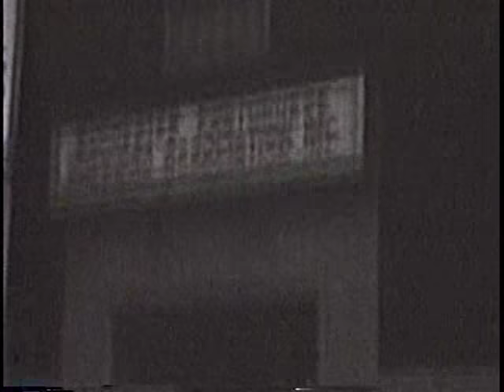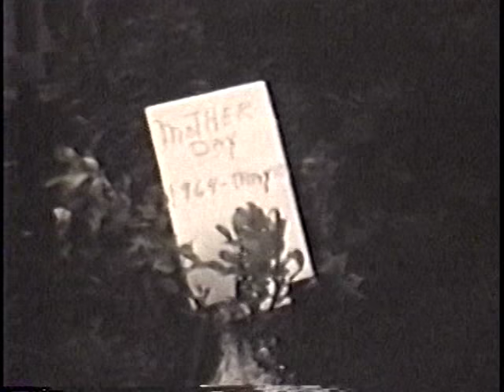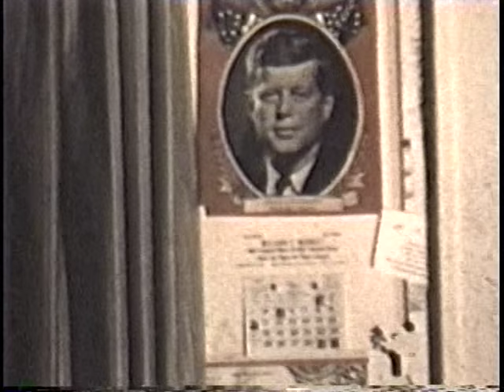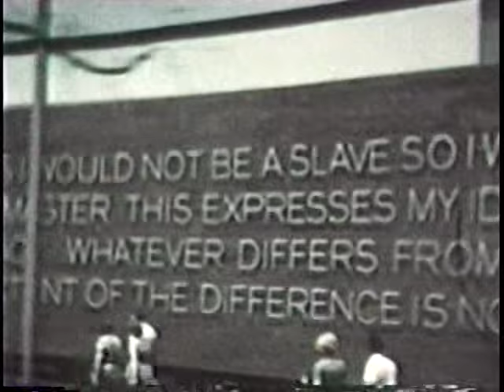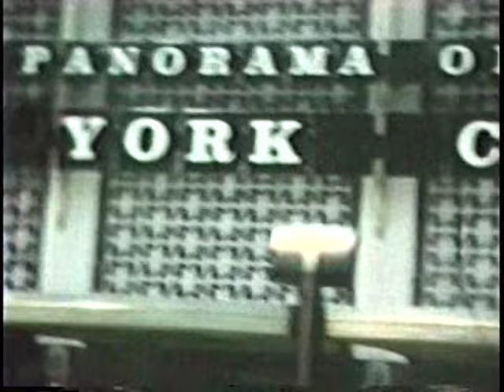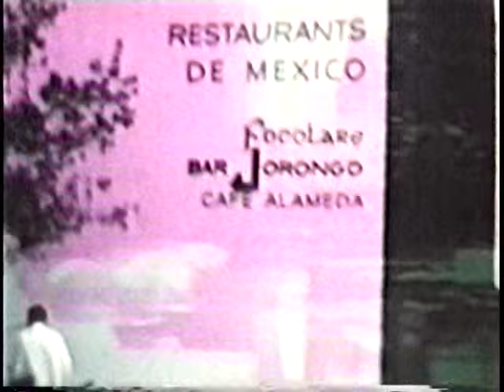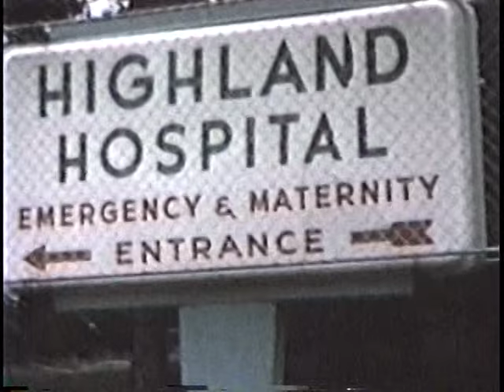Imburgia/White family(part 3 of 15) Rochester,NY 1946-1975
old home movies